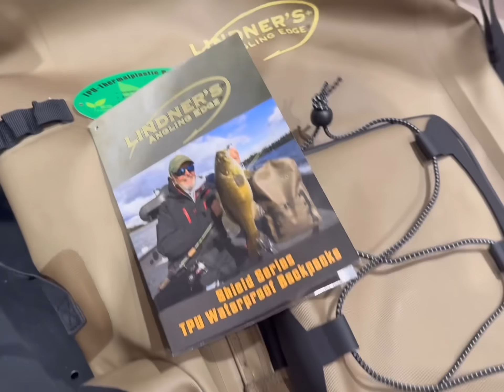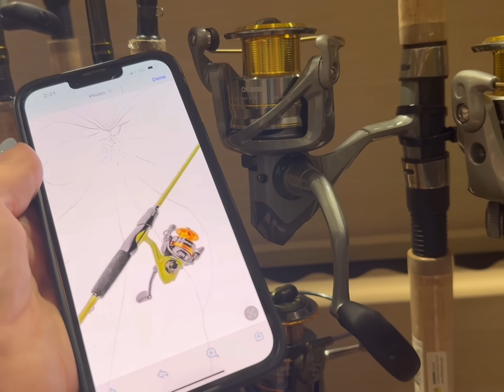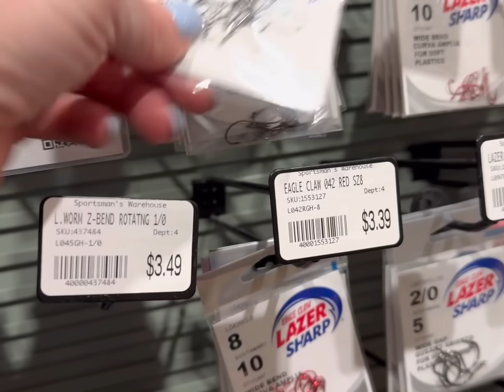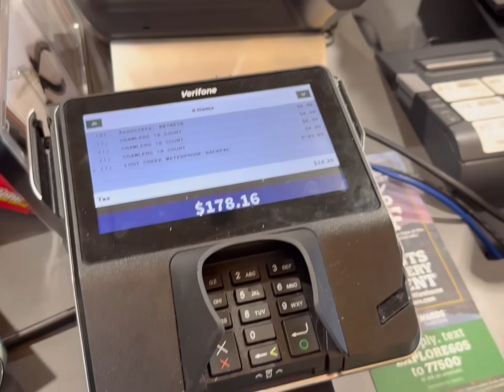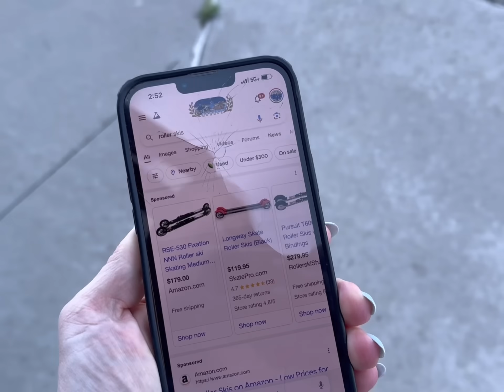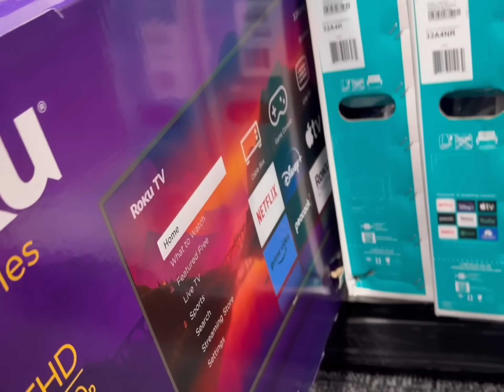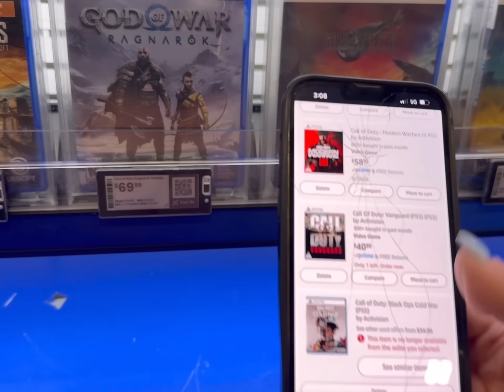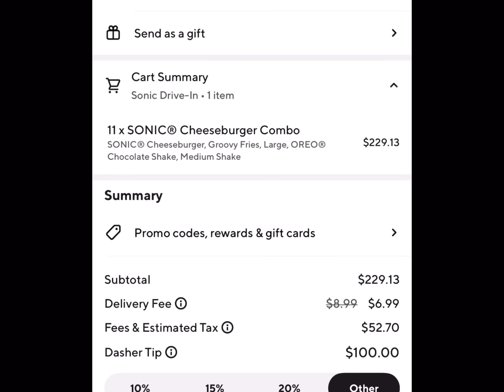SHOPPING FOR PATRICK’S 16th BIRTHDAY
Shop with me for Patrick’s Birthday!

Happy 16th Birthday Patrick!

🧡You Belong